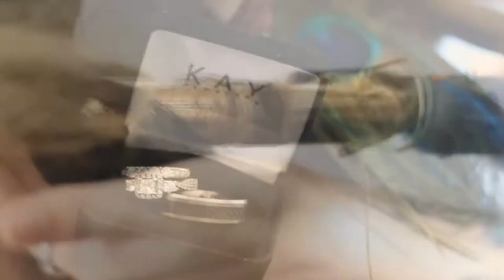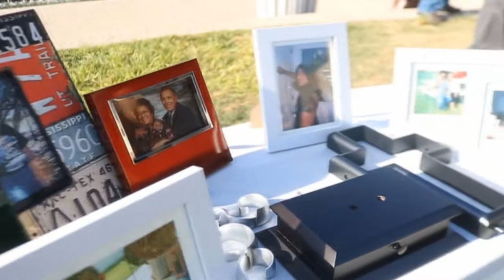Brianna & John David's Wedding